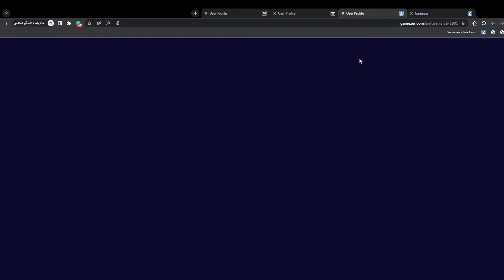Gamezer Chess ➽-ＭＩＫＡＺＵＫＩ-➤Vs 93B MR.SARAB IQ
Gamezer.com
UserID: 88c2785d606acc0df8161975